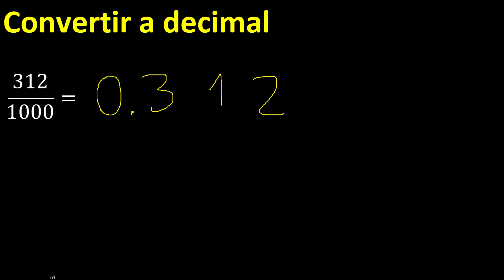Convertir 312/1000 a decimal , transformar fraccion a decimales